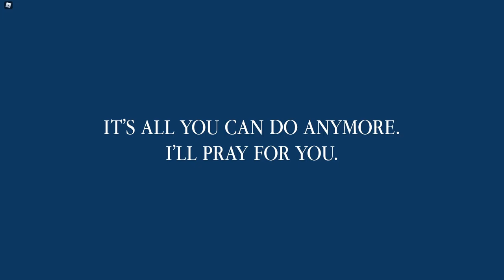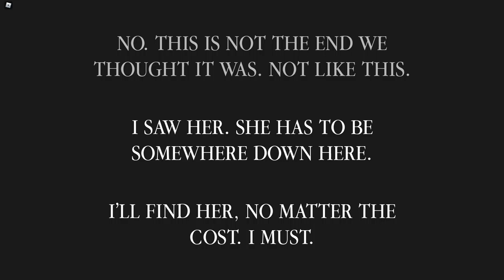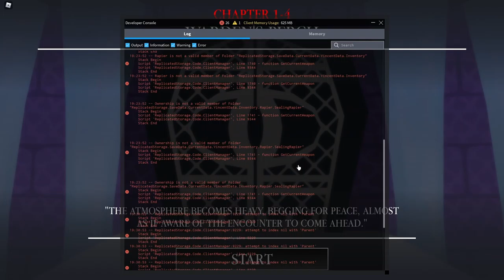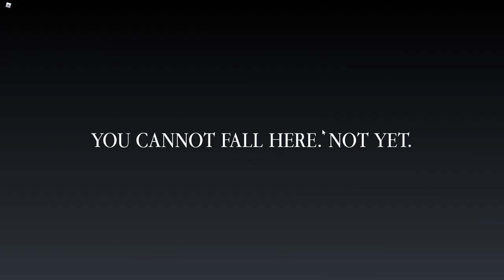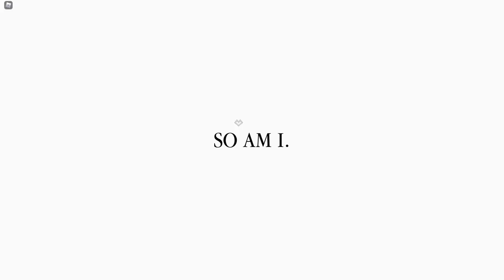Devilheart: Director's Cut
Longplay of Roblox: Devilheart DX by BeetBowl (Team Perplexity) in 1080p HD 60fps (raw footage 144fps using rbxfpsunlocker by axstin)

Devilheart: Director's Cut was an alternate version of Devilheart released after its cancellation which gave players the opportunity to use items that were fully implemented but unobtainable in the demo.
This video features full gameplay with every item in Devil Mode.

Favorites: 217 | Visits: 1,768 | Created: 03/22/21 | Last updated: 11/20/21 | Like-dislike ratio: 96 - 1 | Adventure

*CHAPTER 1: THE SILENT CRYPT*

1-1 Permafrost Cavern: 0:00:43
0:07:45 - Vs. Vambat

1-2 Sinner's Catacombs: 0:08:55
0:10:18 - Challenge (Angel Tear x11)
0:11:33 - Blood Ingot
0:12:07 - Soul Shard
0:13:41 - Vs. Sprite

1-3 Sinner's Crypt: 0:14:17
0:16:52 - Challenge (Vs. Vambat, Angel Tear x11)
0:18:45 - Distilled Mana
0:19:14 - Vs. Magrand
0:19:35 - Soul Shard

1-4 Warden's Perch: 0:20:19
0:20:25 - Soul Shard
0:24:27 - Vs. Warden Raymond

1-END Ascent I: 0:26:58

*CHAPTER 2: PYRE VALLEY*

2-1 Ashen Basin: 0:27:53
0:29:39 - Soul Shard
0:30:40 - Distilled Mana
0:30:51 - Challenge (Vs. Sprite, Angel Tear x11)
0:32:05 - Vs. Scalp

2-2 The Furnace: 0:32:54
0:34:14 - Distilled Mana
0:35:18 - Soul Shard
0:35:25 - Challenge (Angel Tear x11)
0:37:13 - Blood Ingot x2
0:40:22 - Vs. Gem Den

2-3 Slagtown: 0:41:13
0:43:48 - Distilled Mana
0:45:22 - Vs. Reaper
0:46:22 - Challenge (Angel Tear x11)
0:46:55 - Soul Shard

2-4 The Molten Sea: 0:47:41
0:47:52 - Vs. Marigold

2-5 Thousand Plumes: 0:50:18
0:51:42 - Blood Ingot
0:51:55 - Soul Shard
0:54:36 - Challenge (Angel Tear x11)
0:56:16 - Vs. Golems

2-6 The Pyre: 0:57:05
0:58:58 - Vs. Warden Plumeria

2-END Ascent II: 1:01:11

*Chapters*
0:00:00 - Start

0:00:43 - 1-1 Permafrost Cavern
0:08:55 - 1-2 Sinner's Catacombs
0:14:17 - 1-3 Sinner's Crypt
0:20:19 - 1-4 Warden's Perch
0:26:58 - 1-END Ascent I

0:27:53 - 2-1 Ashen Basin
0:32:54 - 2-2 The Furnace
0:41:13 - 2-3 Slagtown
0:47:41 - 2-4 The Molten Sea
0:50:18 - 2-5 Thousand Plumes
0:57:05 - 2-6 The Pyre
1:01:11 - 2-END Ascent II